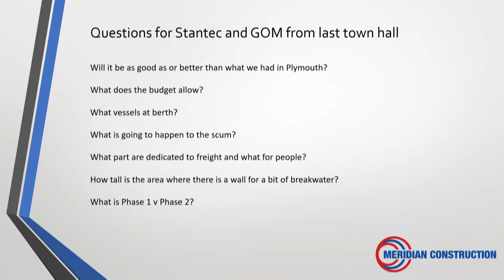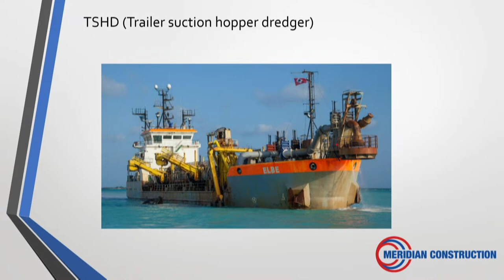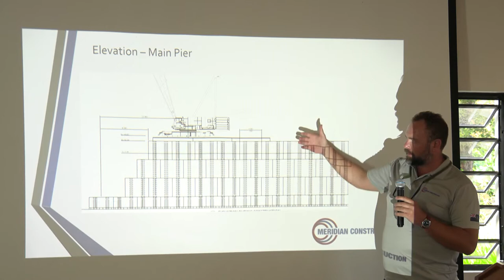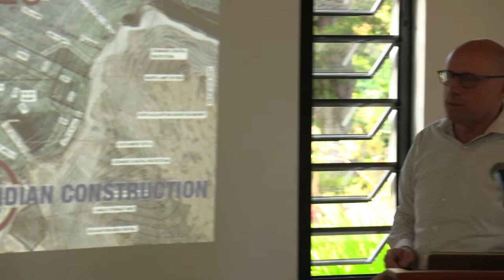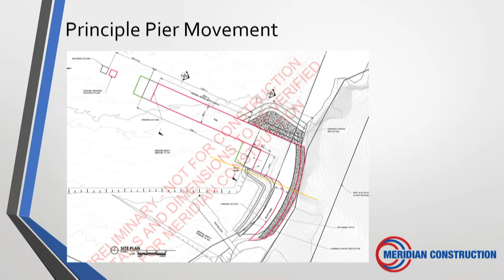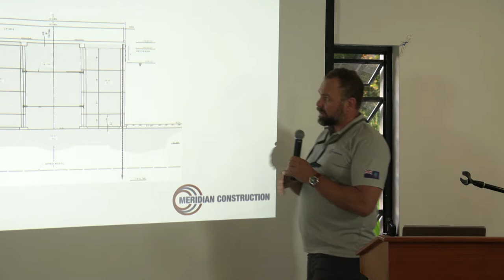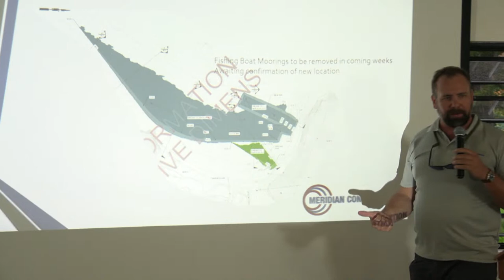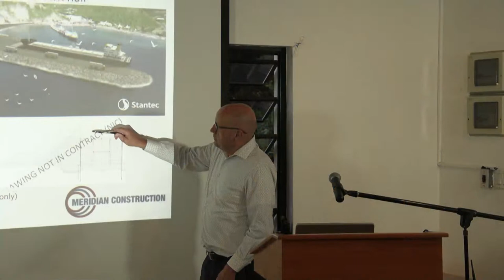Montserrat Port Development Project Town Hall